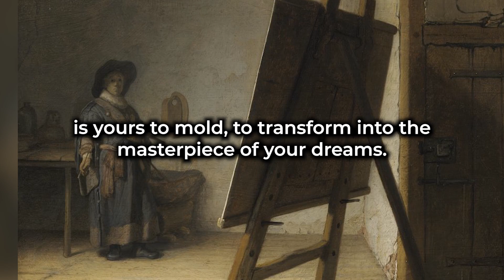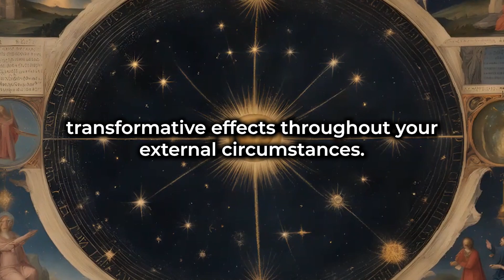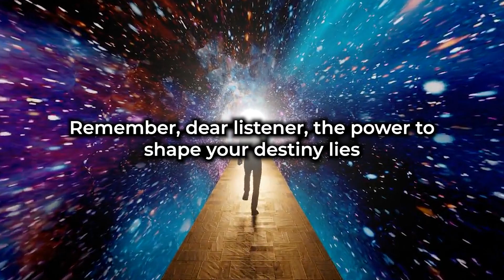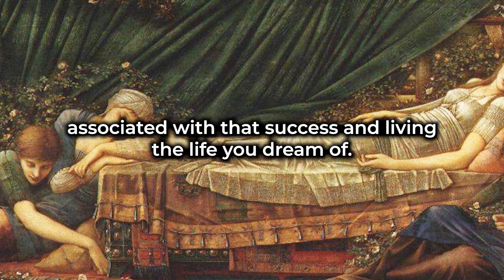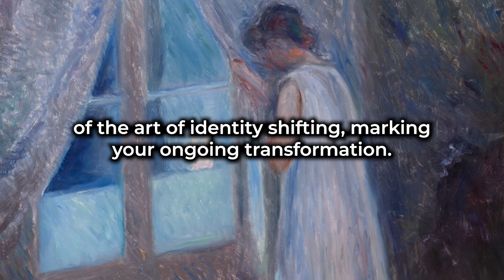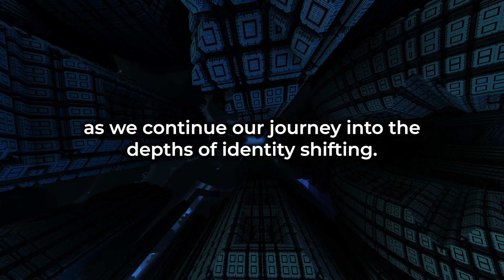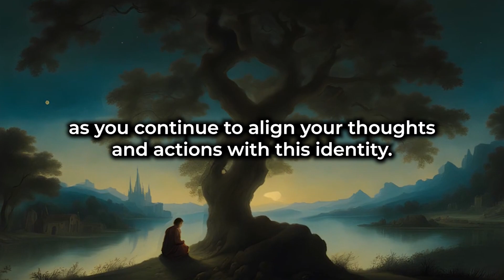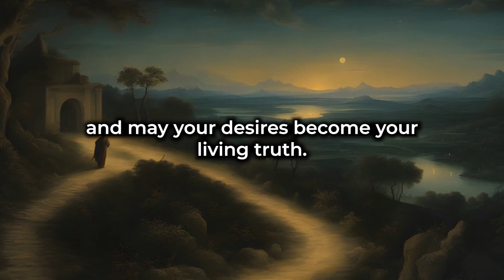How To Use Identity Shifting to Achieve Anything You Desire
In the labyrinth of existence, where thoughts weave the fabric of reality, lies the profound wisdom of identity shifting. This mystical art, rooted in the teachings of ancient philosophers like Plato and al-Farabi, holds the keys to achieving your deepest desires. As you embark on this journey, guided by the ancient Kybalions and Erving Goffman's hidden knowledge, prepare to unlock the extraordinary potential within yourself.